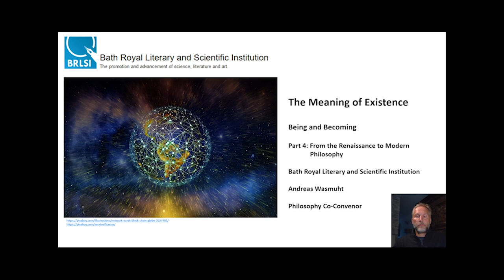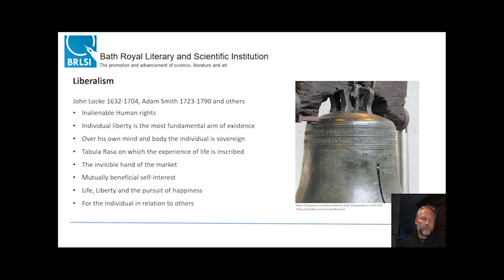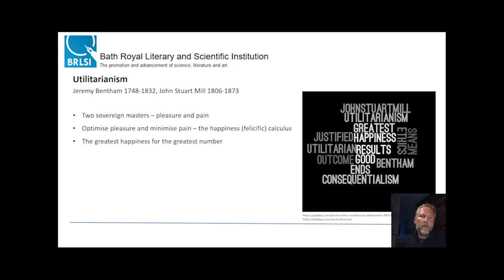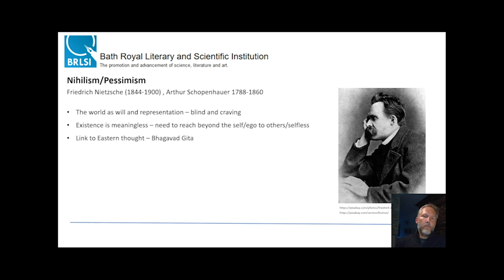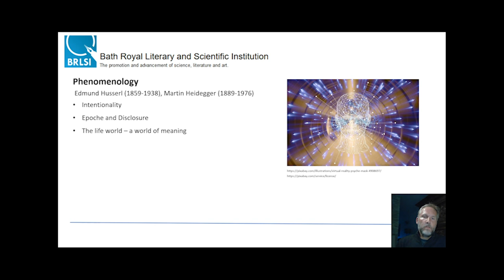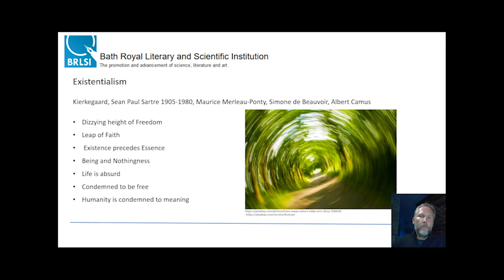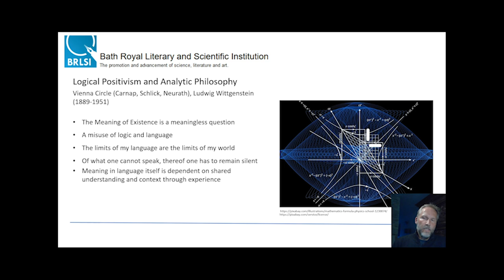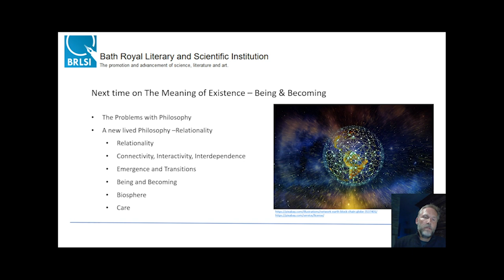The Meaning of Existence: Being & Becoming. Part 4 - Enlightenment to Modern Philosophy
The question of our existence represents one of the fundamental enquiries into what it means to be human. ‘Is there any inherent meaning and purpose to our existence?’, is something humanity has asked itself stretching back into pre-history.

In this fourth lecture in a five-part series, Andreas Wasmuht returns to Western philosophy with an investigation of the Enlightenment and modern philosophical view of the meaning of existence. Are we getting any closer to the answer or is philosophy itself preventing us from nearing our aim?